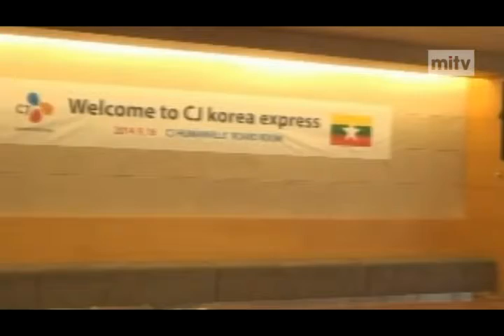mitv - Korea Visit: Cooperation In Rail Transportation